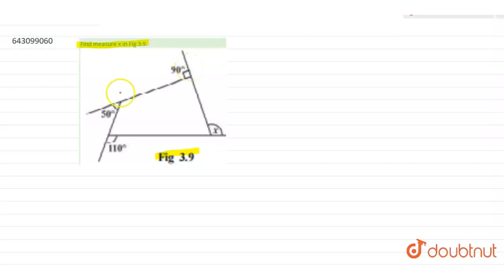Find measure x in Fig 3.9. | Class 8 Maths | Doubtnut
Find measure x in Fig 3.9.

Online Class में Admission लेने के लिए यहाँ click करें :
👉 Class 8 | English Medium | Tuition Classes :

👉 Have Any Query? Ask Us.